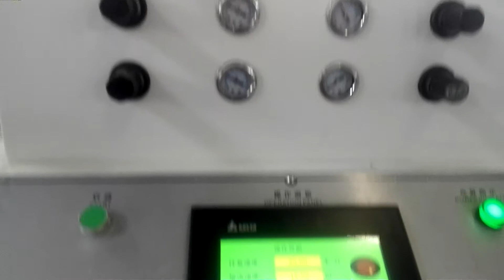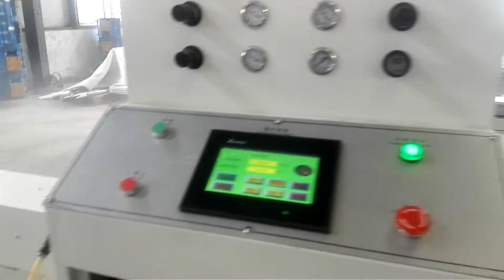Wood Door Paint Spraying Machine-008618660298427(whatsapp, wechat, imo)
This machine is specially used to spray paint for interior door.
1.Can paint about 100-150 doors per day (8 working hours)
2.Can spray kinds of wood paint, such as PU,UV,Water Based, NC, AC, PE etc
3.Just need 2 workers to load and discharge work piece